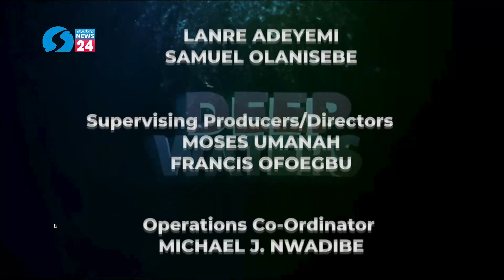Deep Waters: New Year Resolution. E41